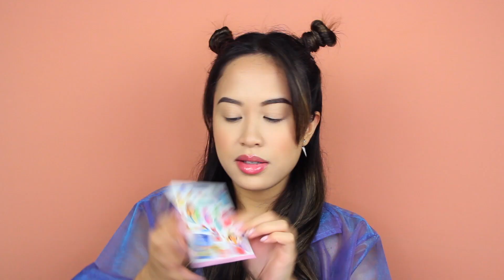DEAR ME X YUPI BABY BEARS EYESHADOW PALETTE | Mencoba pakai semua warna!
Hi Sahabat Cantik! Aku review Baby Bears Eyeshadow Palette dari Dear Me X Yupi! Ada 25 warna (wow!) dan aku mencoba pakai semua warna di palette ini. 🧸🍬 Warnanya cantik2 tapi blendable/pigmented ga nihh? Perlu banget 25 warna??

Menghadirkan kreativitas untuk memajukan industri kecantikan di Tanah Air, melalui campaign LocalsBetterTogeter.

*Products were sent but reviews are all our own honest opinion.